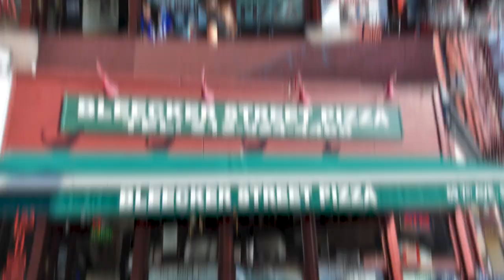Players to Let Your Idiot Leaguemates Draft in the Middle Rounds (2022)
this video is about (bdge,nick ercolano,2022 fantasy football,fantasy football 2022,fantasypros,fantasy flock,fantasy footballers,fantasy football advice,bdge fantasy football,2022 fantasy football mock draft,2022 must draft fantasy football players,2022 fantasy football league winners,2022 fantasy football rankings,2022 fantasy running back rankings,2022 fantasy wide receiver rankings,2022 fantasy football sleepers,2022 fantasy football breakouts,miles sanders fantasy)